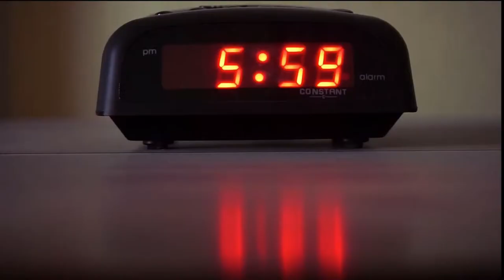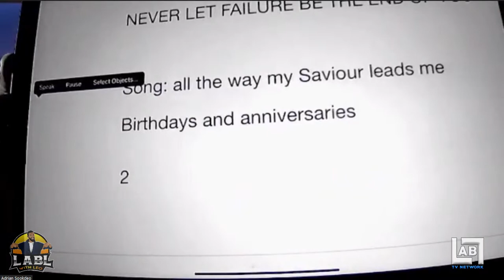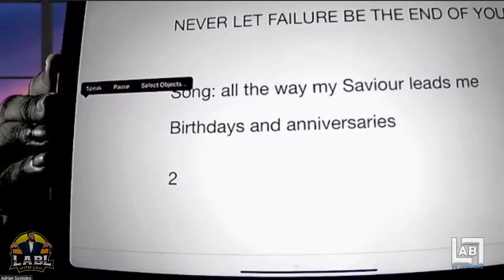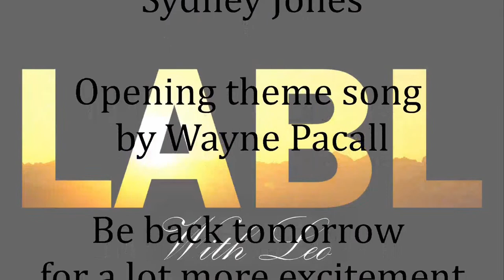Failure is Only Half of The Journey | LABL with Leo | Adrian Sookdeo